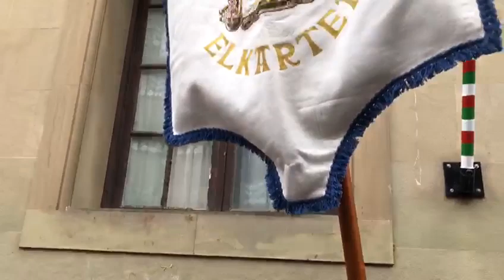Artzak Ortzeok danborrada 2018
Intxaurrondoko Artzak Ortzek danborradak San Sebastian martxa jo zuen bere elkarte aurrean.